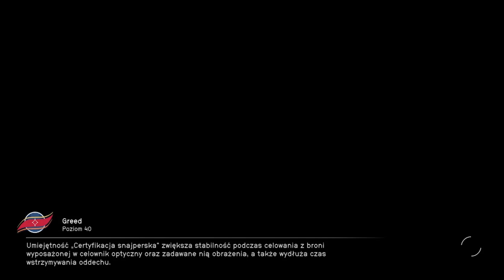Starfield | Jak zarabiać po ostatnim patchu?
Bethesda w ostatnim patchu zlikwidowała nam skrzynki, na szczęście są inne sposoby na zdobycie kasy :)